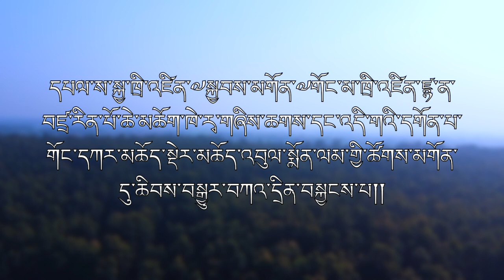The 43rd Sakya Trizin Gyana Vajra Rinpoche's visit to Gongkar Choede Monastery, Khera Camp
The 43rd Sakya Trizin Gyana Vajra Rinpoche's visit to Gongkar Choede Monastery, Khera Camp Tibetan Colony, Dehradun.